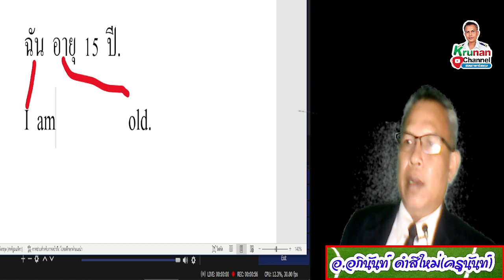I am fifteen years old.